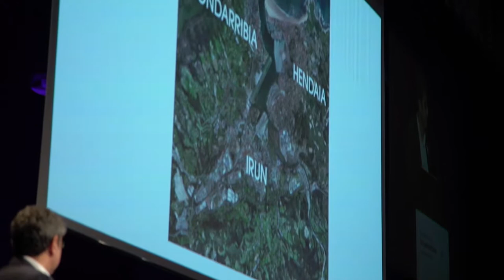‘VÍA IRUN-HIRIA GARA”, LA RECUPERACIÓN PARA LA CIUDAD DEL ESPACIO FERROVIARIO. José Antonio Santano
IX JORNADAS CIUDADES CREATIVAS KREANTA - RUTAS SINGULARES - IRUN 2017.

‘Vía Irun-Hiria gara’ es la marca con la que el Ayuntamiento de Irun quiere a partir de ahora agrupar todo lo relacionado con la recuperación del espacio ferroviario para la ciudad. Este es un proyecto estratégico de largo recorrido para el municipio y que se inició en marzo de 2011 con el acuerdo de todas las instituciones implicadas. En ese acuerdo se expresaba el compromiso de recuperar para la ciudad 53 hectáreas de la infraestructura ferroviaria existente en el municipio. Finalmente, en abril de 2017 se ha iniciado por parte de ADIF el proceso de desafectación de 40 hectáreas y por parte del Ayuntamiento el proceso de planificación urbanística para definir los usos que se le quieren dar este nuevo espacio urbano. El objetivo es que sea un espacio para los ciudadanos de Irun con múltiples usos: viviendas, comercios, actividades para el sector terciario, empresas e iniciativas vinculadas a la innovación.

Ponente:

– José Antonio Santano Clavero, Alcalde de Irun.